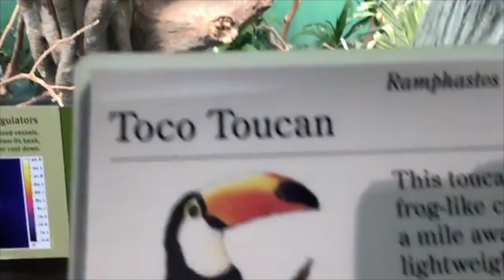THE WITCH IN THE WOODS 2 HOLY YOGIE ROCK&ROLL-GARAGEBAND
Making music.  I had to finish the whole track,  it was in my mind, maybe not so as with 1, but its one to listen in a quite moment or not.